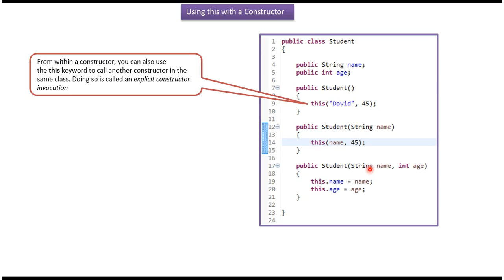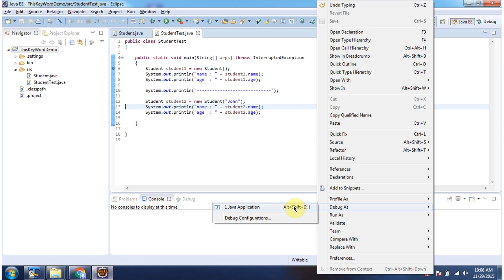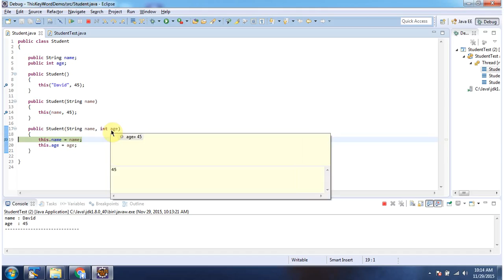Java this Keyword: Calling Constructors | How to Use 'this' to Access Constructors | Java Tutorial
Welcome to our Java tutorial on using the `this` keyword to call constructors within Java classes! In object-oriented programming, the `this` keyword is used to refer to the current object instance. One of its powerful uses is to invoke other constructors from within a class, enabling constructor chaining and reusing code efficiently. In this video, we'll explore how to leverage the `this` keyword to access and invoke constructors effectively.

**What is the `this` Keyword in Java?**
- The `this` keyword refers to the current object instance on which a method or constructor is being invoked.
- It can be used to differentiate between instance variables and parameters with the same name, as well as to call other constructors within the same class.

**How to Use `this` to Call Constructors:**
- Constructor chaining: Use `this()` within a constructor to invoke another constructor of the same class.
- Initialization of objects: Call specific constructors based on different scenarios or parameter values using `this()`.

By using the `this` keyword to call constructors, we can streamline object initialization and enhance code readability in Java.

Let's explore the capabilities of the `this` keyword for constructor invocation in Java together! Happy coding!

How to call the constructors using this keyword? | Java this keyword (access constructors)